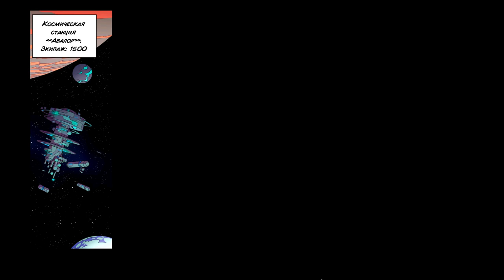Iron Marines Invasion #10 ФИНАЛ ИГРЫ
Iron Marines Invasion — научно-фантастическая стратегия в реальном времени, предлагающая игроку отправиться в дальние уголки космоса. Пользователь получит возможность возглавить армию Федерации и начать завоевание различных галактических миров. Во время прохождения полководца ожидают многочисленные сражения с противниками самой разной силы и внешности. В каждом сражении геймер сможет использовать различные боевые единицы, начиная от обычных истребителей, и заканчивая ракетницами, самолетами и могущественными героями, которых можно всячески улучшать для повышения эффективности в сражениях.